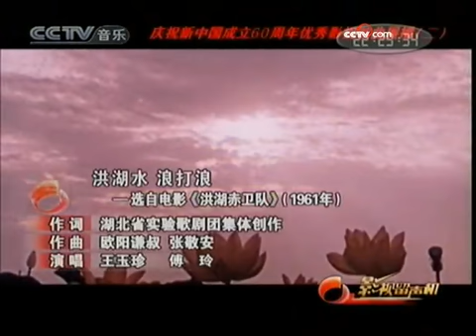庆祝中国成立60周年优秀影视歌曲（二） - part 4